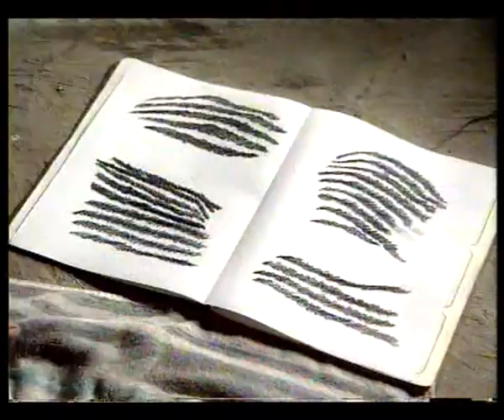SPOT 4 KHABI KAHIN THO SHURU KARAIN 30 sec HINDI